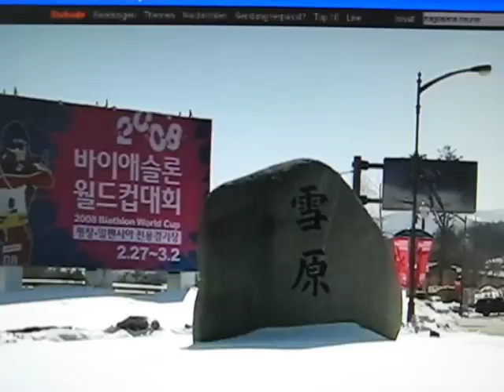Biathlon _ Sandrine Bailly , Sansan überrascht/ is surprised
Pyeongchang Feb. 2008, Neuner geht als führende ins Rennen, verfährt sich gleich am Anfang und Sandrine zieht so an ihr vorbei, im Interview meint sie:"Isch war überrascht..."

Neuner goes as leading in the running, she loses her way at the beginning and Sandrine pulls past her so. In the interview thinks Sandrine: "Isch was surprised ..."